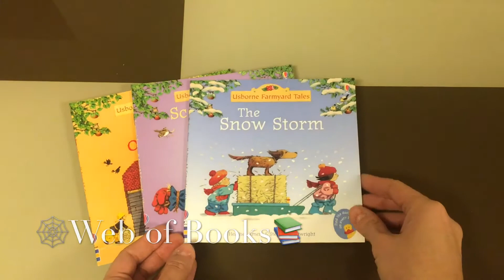The Snow Storm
It’s snowing on Apple Tree Farm and Woolly the Sheep is missing!
Young children will love finding out what happens in this charming short story, specially written for new readers.